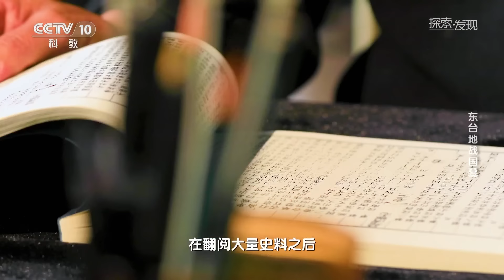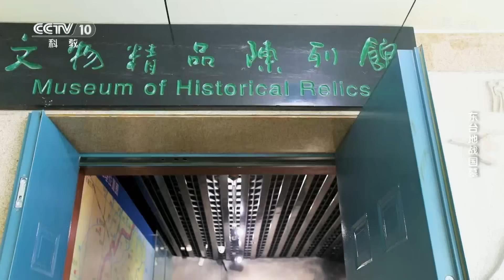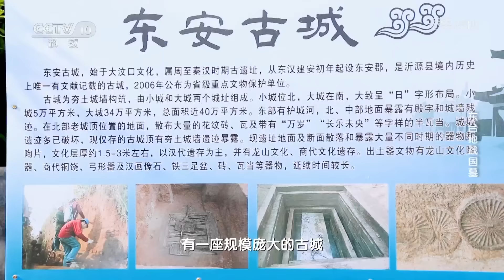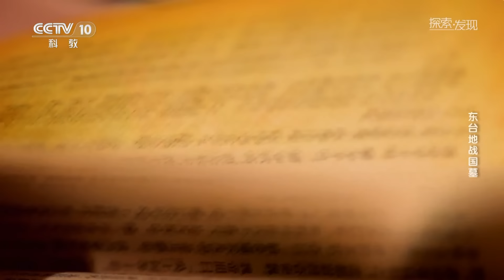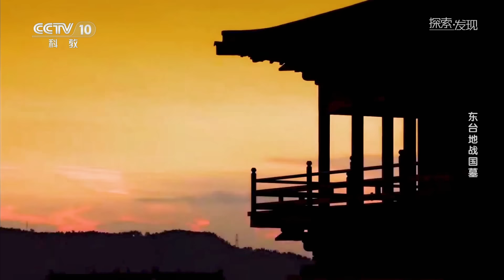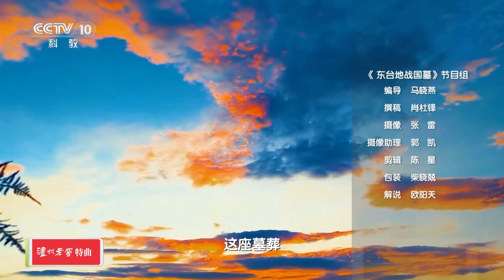山东沂源惊现少见水坑墓 墓中竟有神秘暗仓！完整丝织品 隐秘青铜器 墓主人身份非同一般！《探索·发现》东台地战国墓丨 中华国宝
本期内容：2010年，山东省沂源县发现战国时期高等级贵族大墓。墓葬中出土了大量珍贵的器物、珍贵的丝织品、精美的水晶串饰、古老的荒帷、宏大的宴会场景，无不诉说着墓主人奢华的生活，墓主人会是谁？